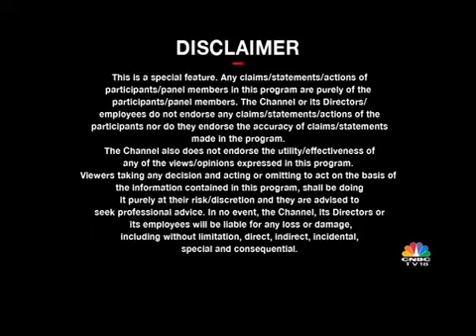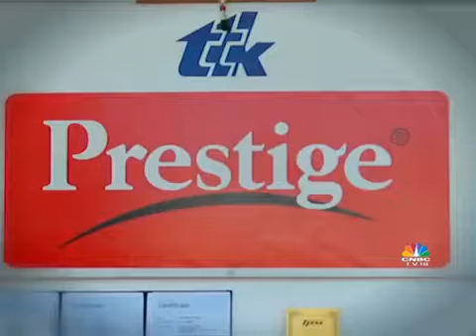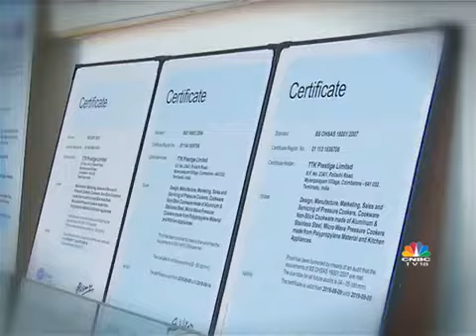ttk prestige pride in india 🇮🇳 modi told chandu kalro ttk prestige MD 1993 product manager